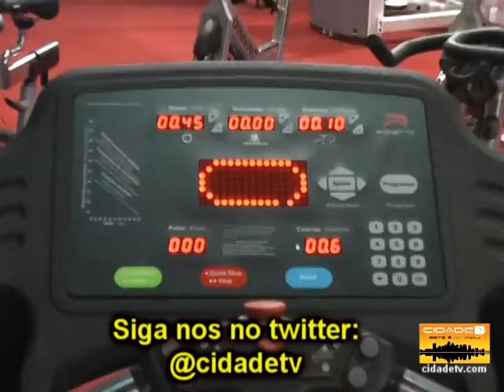Rio Sport Show 2011 - Cidade Tv - UFC